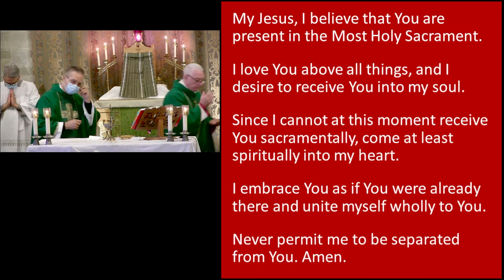Saint Francis of Assisi (ANCC): Fifteenth Sunday In Ordinary Time (2022)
Fifteenth Sunday In Ordinary Time

[Please let St. Francis of Assisi parish know that you have joined us virtually this week by following this

In our Gospel this Sunday, Jesus continues his journey to Jerusalem, and he is confronted by a scholar of the law who wants to test him.  The lawyer asks what we must do to inherit eternal life.  Here Jesus asks the expert to answer this question, “What is written in the law?” The man is caught and responds with Deuteronomy 6:5. This verse is one of the most important prayers in Judaism, and it was said twice a day in Jesus' time. Love of God and love of neighbor are what is required for eternal life. Jesus' response is simple, “Do this and you will live.”

Having been shown up by Jesus, the lawyer tries another question: Who is my neighbor whom I must love like myself? In the society of Jesus' time, with its distinctions between Jews and Gentiles, men and women, clean and unclean, this was a trick question. Jesus responds with one of the most beautiful of all the parables, the Good Samaritan.

Jesus has demolished all boundary expectations. It is not social definitions such as class, religion, gender, or ethnicity that determines who is our neighbor. A neighbor is a person who acts with compassion toward another. The point becomes not who deserves to be loved as I love myself, but that I become a person who treats everyone with compassion.

When Jesus asks the lawyer who was the neighbor in the story, the lawyer can't bring himself to say it was the Samaritan. All he says is that it was “the one who treated him with mercy.” Jesus' response was similar to that of the first discussion: “Go and do likewise.” The lawyer, and we, know what is right. The key is to do it.

The music we play is with permission under One License, License number: M-400404 for May 14, 2022 - May 13, 2023